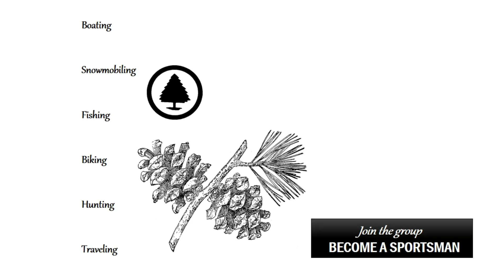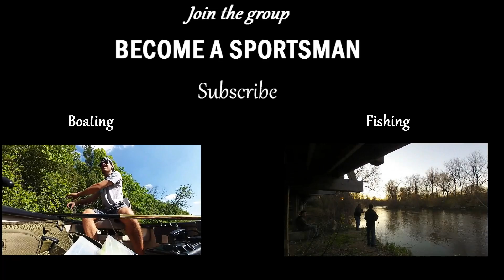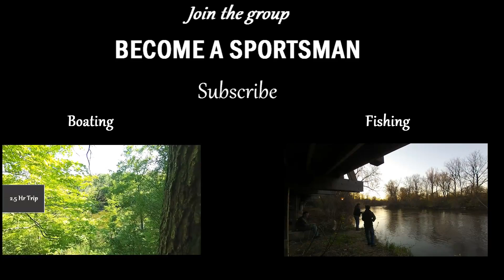Shiawassee River Canoe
This week we paddled the Shiawassee River. We launched at Walnut Hills Campground and took out at Geeck Road Park. It is around 3 hour trip and over 6 miles. The fishing was poor, only managing 5 smallmouth for this section of river. This section is great for canoeing with many obstacles. Every episode gets better and better, stay tune for more!

Please help my channel grow with a "thumbs up", comment, and /or share. I like the feedback and appreciate the support!